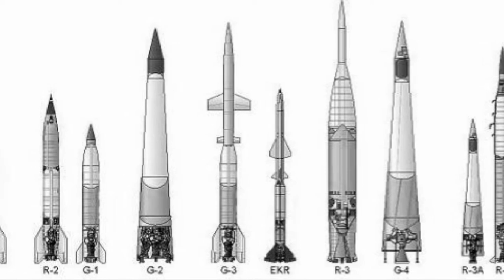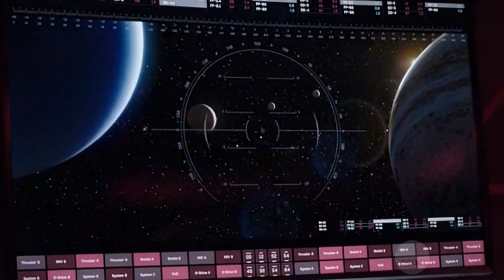60 Years of the Space Age Podcast Part 1: Sergei Korolev The Man The Myth The Legend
We begin a series of videos commemorating 60 years of humans in Space in honor of this year being the 60 year anniversary of the launch of Sputnik.

My name is SonOfTerra92 and I want to make money from communicating science... So I can quit my job and move to South America.